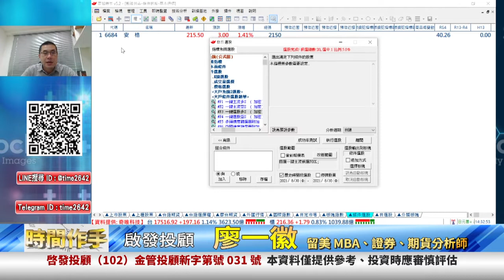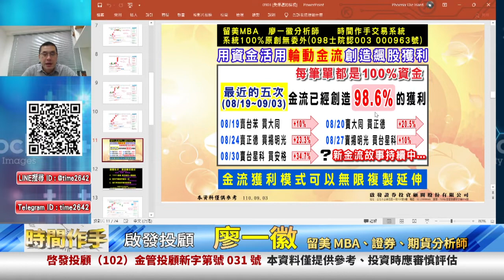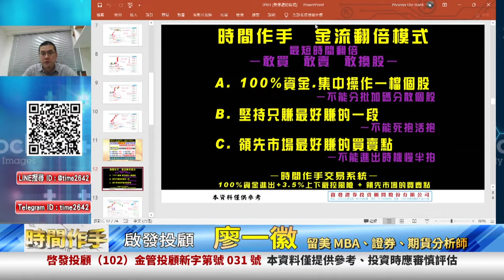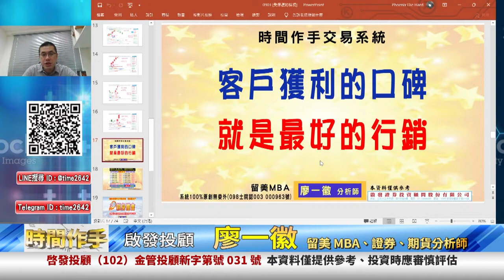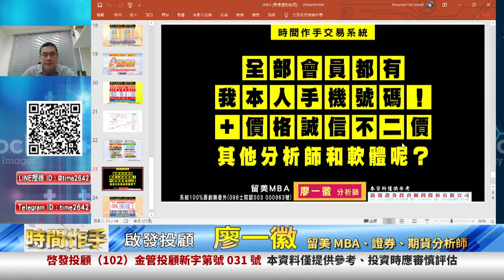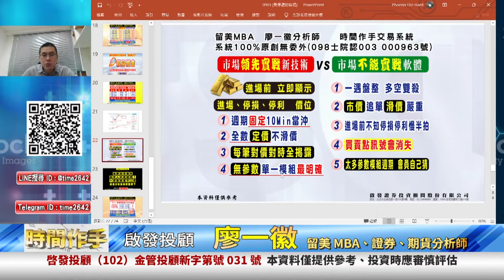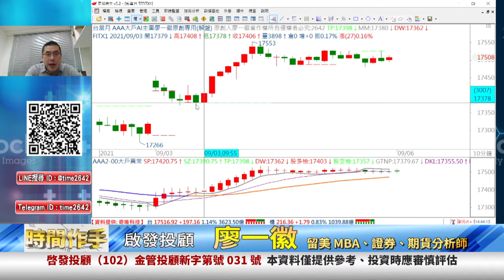20210903 2300 廖一徽 時間作手